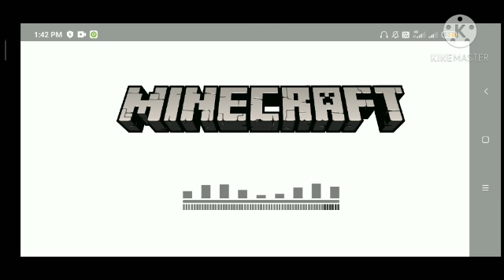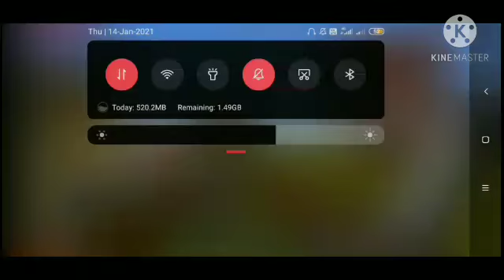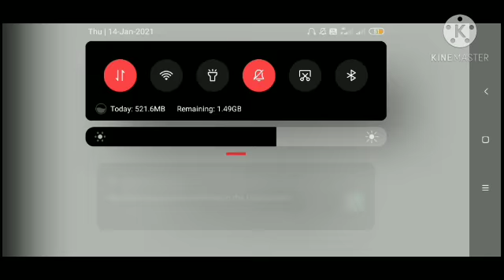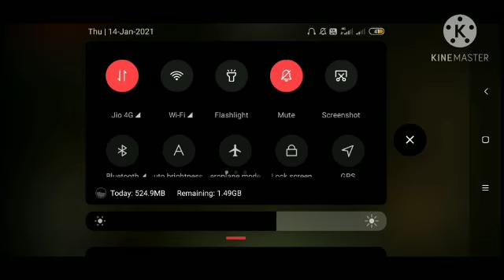I covers my self in diamonds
hiii i am varad and today I covered my self in diomand